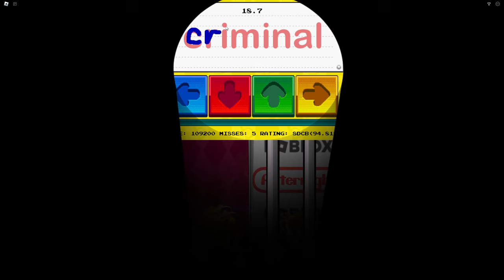Friday Night Funkin': Mario's Madness V2 in Roblox (w/ Friends)! | Project: Afternight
Yo Happy Halloween! I don't really have a proper description for this so uh yeah, just enjoy this 2 hour video I made for fun. I put my friends on all the different songs in Mario's Madness V2 because they FINALLY added it to Project: Afternight on Roblox. Less gooo.

Timestamps:
0:00 Intro
0:15 Story Mode Cutscene 1
0:48 It's-a-Me (Sushi8756)
4:27 Story Mode Cutscene 2
4:46 Starman Slaughter (Sushi8756, Killercraft5527, RiMax_Real, LukieDookie78)
8:55 Story Mode Cutscene 3
9:10 Overworld Start
9:25 So Cool (Sushi8756)
12:17 Nourishing Blood (Bruhmomentgamer64, JDWGamer66, Sushi8756)
15:00 Mario Sing and Game Rhythm 9 (Sushi6578)
18:35 Alone (Wolfpack19600)
23:15 NOOOOO I FORGOT TO DELETE THE STUPID WIN SCREEN NOOOO
23:26 Thalassaphobia (nonexistent lmao)
24:25 Oh God No (Sushi8756, Killercraft5527)
26:17 I Hate You Cutscene
26:32 I Hate You (Killercraft5527)
29:01 Apparition (NN_EmoteGuy)
31:29 Last Course (LookieDookie78)
34:32 Dark Forest (RiMax_Real)
36:54 Bad Day (Sushi2016)
40:21 Day Out (Stupid8756, RiMax_Real)
43:44 Dictator (Sushi8756 [GMA Edition])
46:39 Racetraitors (Sushi8756)
48:44 No Hope (Servent53)
51:51 Golden Land (Sushi8756, Evil Sushi)
54:23 No Party (D2G2on_Youtube)
57:06 Paranoia (JDWGamer66)
1:01:12 Overdue Cutscene
1:01:40 Overdue (Wolfpack19600)
1:05:35 Powerdown (MX)
1:09:07 Demise (MX)
1:12:52 Promotion Cutscene
1:13:11 Promotion (Sushi8756, MrBiggins, D2G2on_Youtube)
1:16:28 Abandoned Cutscene
1:16:48 Abandoned (MrBiggins)
1:20:33 The End (Evil Sushi)
1:22:58 Walk to the Final Battle
1:24:52 All-Stars (Act 1) (Ultra M)
1:26:38 All-Stars (Act 2) (Sushi8756, Killercraft5527, Servent53, Wolfpack19600)
1:28:37 All-Stars (Act 3) (Ultra M)
1:30:43 All-Stars (Act 4) (Ultra M)
1:33:18 Credits
1:35:50 Game Over
1:36:20 Unbeatable (Level 1) (david.baszucki)
1:39:17 Unbeatable (Level 2) (Dumb idiot dog)
1:41:48 Unbeatable (Level 3) (erik.cassel)
1:44:01 Unbeatable (Level 4) (david.baszucki, Dumb idiot dog, erik.cassel)
1:46:55 Outro

(You can find some video sneak peeks and I might start doing events there who knows?)

cringe!